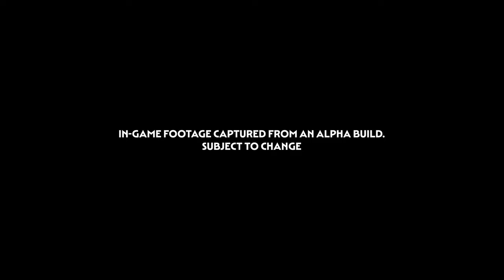Total War PHARAOH Irsu The Ravager Trailer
Come back tomorrow for our next Total War: PHARAOH gameplay showcase, where we see what makes our destructive Canaanite warlord Irsu tick.